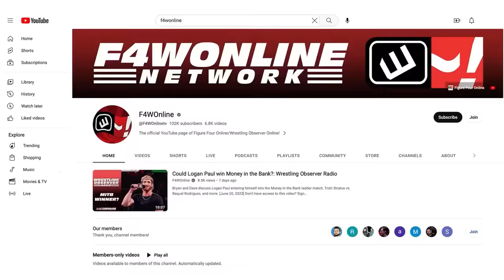It looks like Randy Orton vs. Roman Reigns soon | WWE SmackDown | Wrestling Observer Radio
Dave Meltzer and Bryan Alvarez recap Friday's SmackDown, which saw Randy Orton sign with SmackDown to get to Roman Reigns.